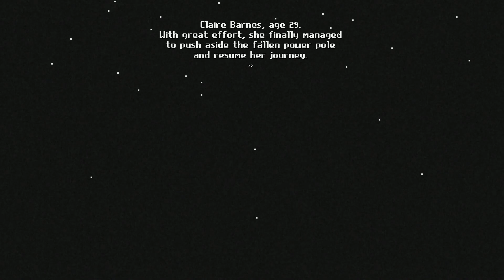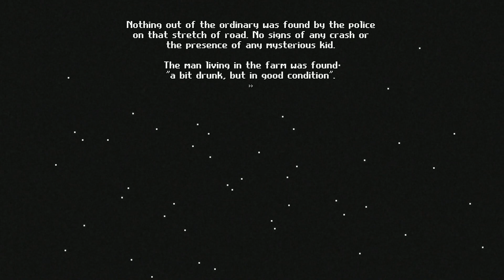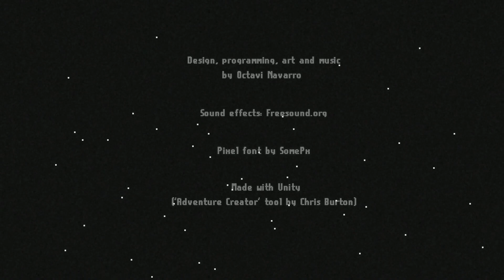Mad Gal: Terror Road! (Midnight Scenes: The Highway // Let's Play - P'nC Horror Game!)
Scarecrow security, everything except fire proof!